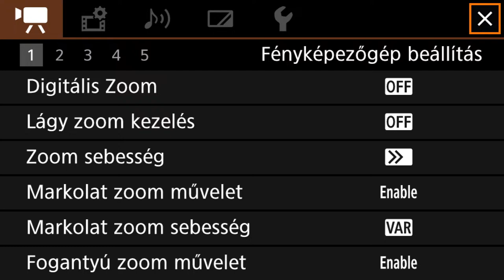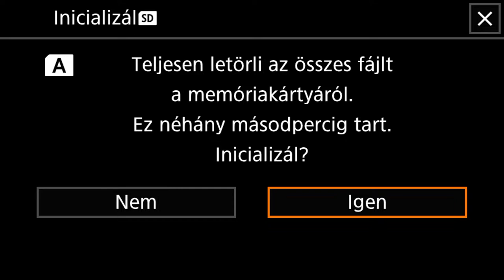U19 Turnament Stevan Cele Vilotic 2023 France vs Montenegro